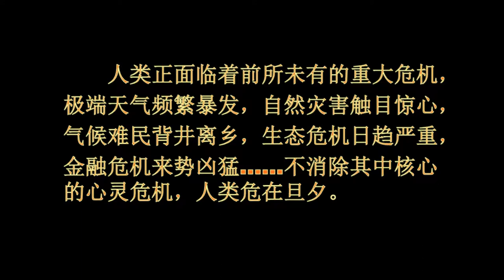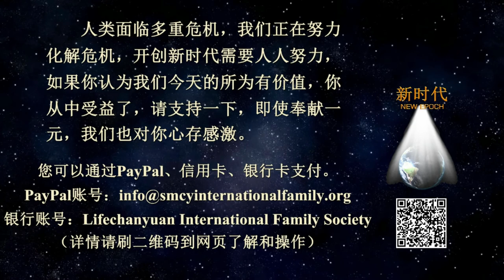心灵觉醒，活好自己，活出自己！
“孩子啊！爸爸妈妈这一切都是为了你啊”

 “不爱听，不爱听，你们这是在给我增加精神负担和心理压力，你们干吗不活自己？你们活好了自己，我才会开心，连自己都活不好，你们能让我活好吗？”

“我这一切都是为了这个家啊！都是为了你啊！”

 “这话听起来很别扭，很虚伪，你干吗要为这个家？干吗要“我”，你自己活得不开心，你能为这个家和“我”带来开心和愉快吗？”

“我这都是为了国家啊！”

 “屁话！你干吗不为自己？难道没有你国家就消失？国家消失，全球大同，不更好吗？”

我们放眼世界，人们历来歌颂那些为别人而活着的人。因此，这个世界充满了谎言和欺诈，人人活得不真实。在一个虚伪不真实的社会里，创造不出开心快乐自由幸福的环境和氛围。

事实上，这个世界没有完全为他人而活着的人。越是口头上高喊着“我这都是为你好”的人，越是掩盖着极端的自私自利。每一位父母生儿养女，绝对不是为了儿女，完全是为了自己。照顾儿女，抚养儿女，给儿女创造条件接受最好的教育，表面上是为儿女，实质上是为了自己，是为了满足自己做父母的欲望，是为了从儿女身上获得自己所需要的东西。夫妻之间不论多么恩爱，本质上都是为了自己。

有没有完全为妻子活着的丈夫？有没有完全为丈夫活着的妻子？当然没有。有没有完全为人民活着的帝王、总统、主席？当然没有。为了获得人民的好感，为了江山的稳固，为了保住自己的位置，不得不为人民。越是为了人民，自己获得的越多。这一点，大家都是心知肚明，彼此心照不宣。当一个人说“我这样做不是为了自己，完全是为了人民大众”的时候，就是在欺骗愚弄大众，就是在图谋控制大众，就是在对大众进行精神和心灵的虐待，就是在通过情感的方式给大众增加精神和心灵的包袱，就是在推卸自己的责任。

我们观察大自然，会获得这样一个启示，那就是每一个生命要活好自己，活出自己。唯有如此，大千世界才多姿多彩，精彩纷呈。每一个人应当为自己活着，为自己负责。只有当一个人活出自己，先把自己活好，活出自己的天性，活出自己的风采，自己对自己的一切负责的时候，整个人类才能进入和谐状态，整个人类社会才会有序，才会祥和，才会温馨。只有为自己负责的人才会为他人负责，只有为自己活着的人才会尊重他人，理解他人，体谅他人，只有活好自己的人，才会给他人带来开心快乐自由幸福。如果人人都为他人活着，都为他人负责的时候，整个人类就将混乱无序，痛苦不堪。

也许有人会问∶提倡人人为自己而活，人人为自己负责，这会不会导致社会的无序混乱？事实胜于雄辩！生命禅院创办的生命绿洲新生活模式，近百人生活在一起，人人“不操别人的心，不管别人的事”“人不求我勿助之，人若求我急助之”，九年来，生命绿洲祥和温馨，井然有序，人人开心，个个自由，犹如生活在天堂一样。因此，生命禅院导游雪峰在《新时代人类八百理念》第三版中指出，在已经到来的生命禅院时代， “要让每一个人都活好，要让老人孩子活好，要让鳏寡孤独者活好，要让残疾人士活好，要让老百姓活好，要让总统们活好，要让有钱人活好，要让监狱里的囚犯们活好，要让家畜家禽野生动物们活好。”

人要造福，就先活好自己，活出自己；人要造孽，就先为别人活，一切为了别人吧！